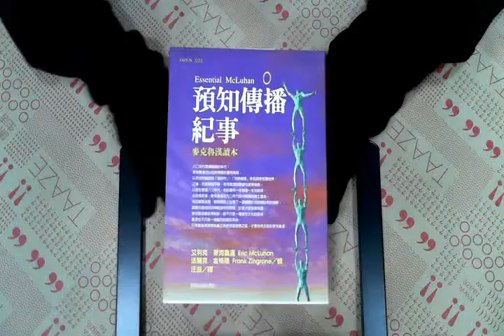TAAZE｜預知傳播紀事－先知麥克魯漢_仍然在 ... 二手書書況 9570516356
TAAZE｜讀冊生活網路書店「預知傳播紀事－先知麥克魯漢_仍然在述說什麼」，找二手書請至